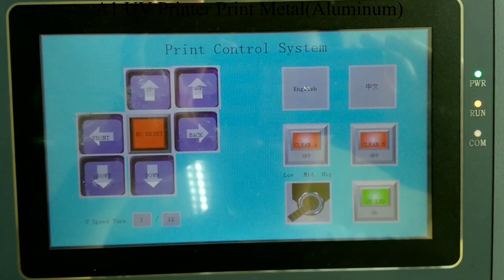A1 UV Printer Print Metal(Aluminum)